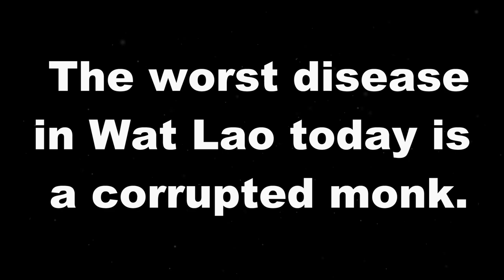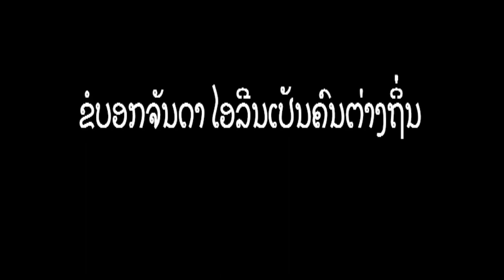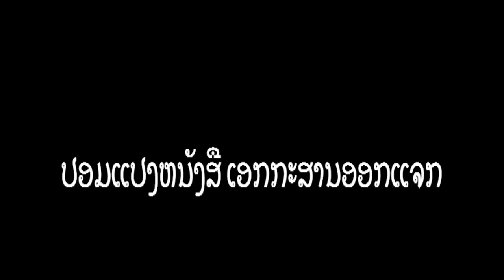LGHATube - Bai Dang Tang Jai ~ ໃບແດງແທງໃຈ